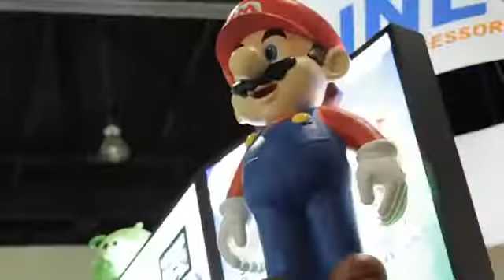Best SAVAGE ever